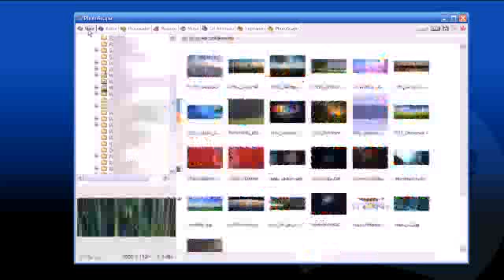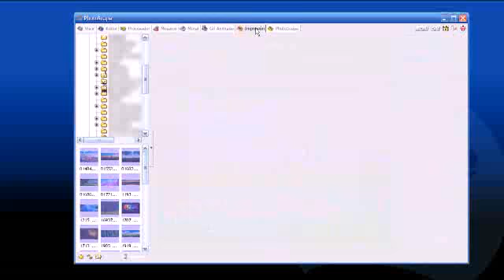Introducción a PhotoScape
PhotoScape es un completo entorno de edición con las funciones y herramientas necesarias para visualizar imágenes, crear fotomontajes, impresiones y realizar conversiones de formatos. En este vídeo te lo presentamos.